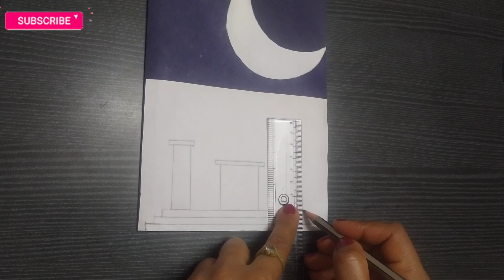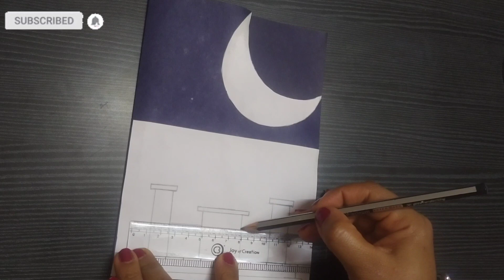Eid Mubarak Card / Eid Mubarak Greeting Card/ How to make greeting card for Ramazan / EID card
Handmade EID Card / EID MUBARAK greeting Card/ How to make greeting card for RAMADAN / EID card

EVERYDAY DRAWINGS